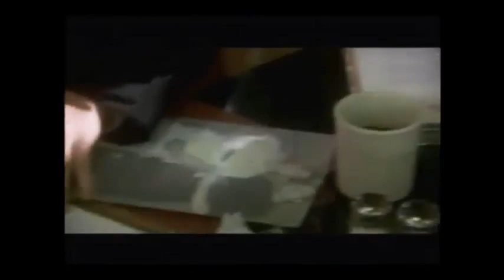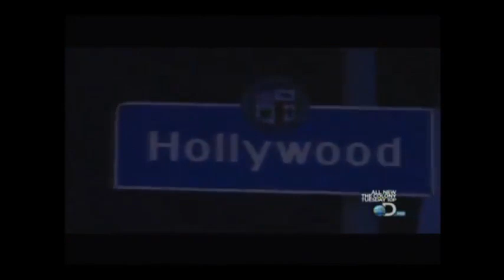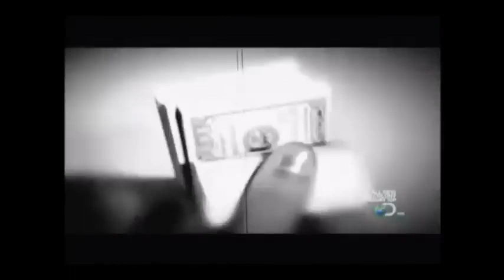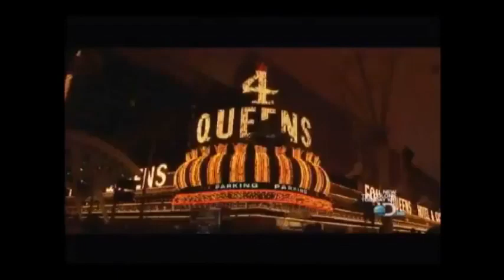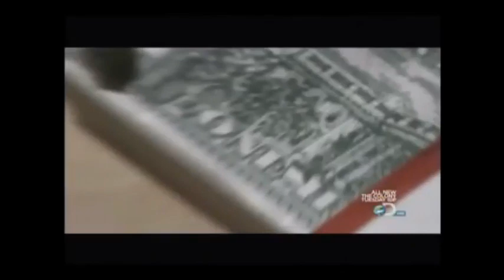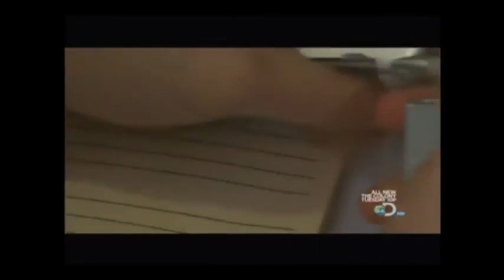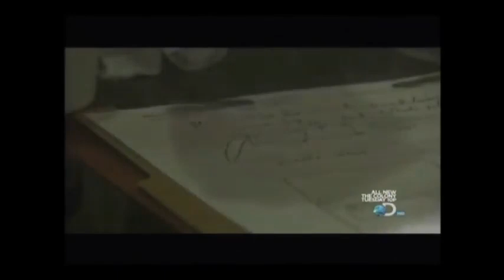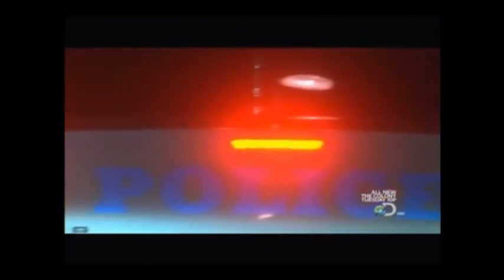Mobster - Kenny Kenji Gallo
Kenny "Kenji" Gallo (born in 1968) is a Japanese-Italian American gangster-turned-informant, a former director and producer of adult films, and an author.

Following the death of convicted hitman Charles Harrelson, Gallo was interviewed and identified in the Sunday 2007 issue of The Sunday Times as a "convicted Mafia associate" and friend of Harrelson.